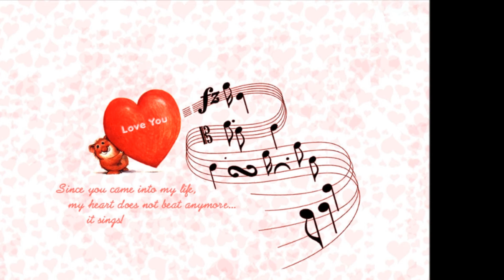Mi Decide-Emmy J. Yoere